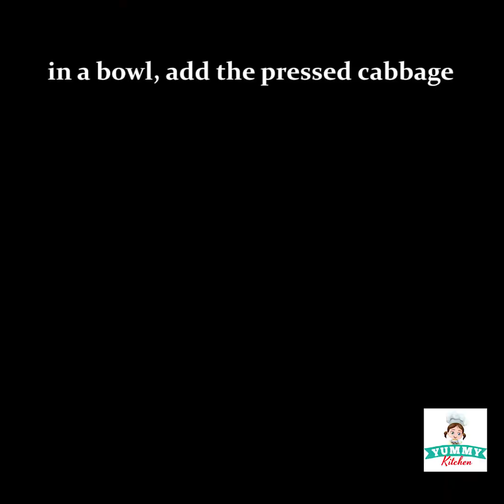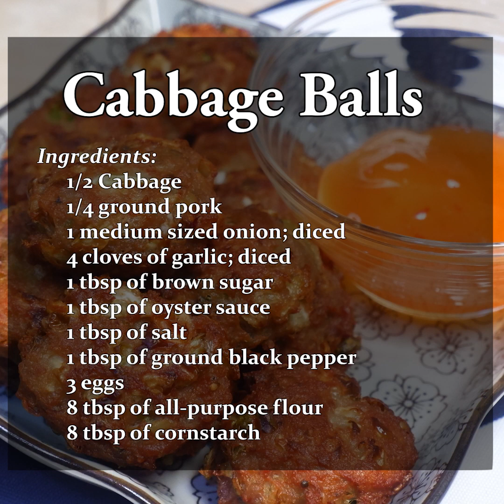Cabbage Balls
This crispy, healthy and flavorful Cabbage balls is made by pan frying a scrumptious balls made by mixture of cabbage, ground pork, onion, garlic, brown sugar, oyster sauce, salt, black pepper, eggs, all purpose flour and corn starch. Follow this video recipe to make this scrumptious dish in your home.

INGREDIENTS
½ cabbage
¼ ground pork
1 medium sized onion (diced)
4 cloves garlic (diced)
1 tablespoon brown sugar
1 tablespoon oyster sauce
1 tablespoon salt
1 tablespoon black pepper
3 eggs
8 tablespoon all purpose flour
8 tablespoons cornstarch